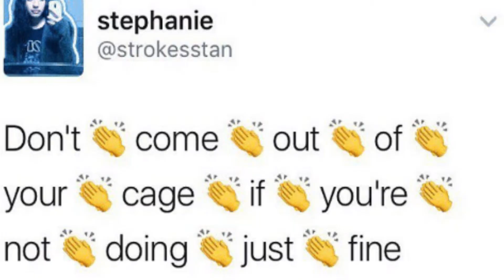Ladies and Gentlemen, we came out of our cage 👏👏👏